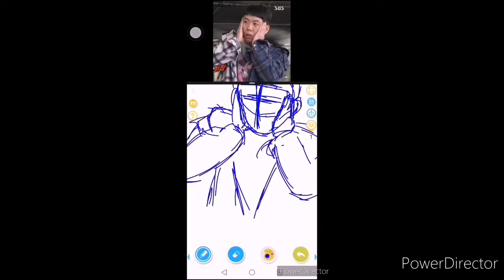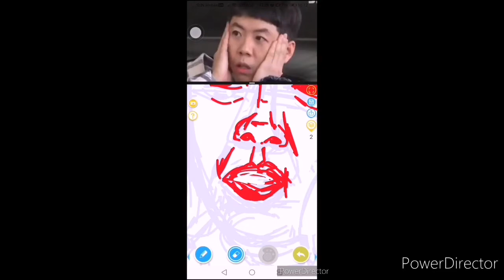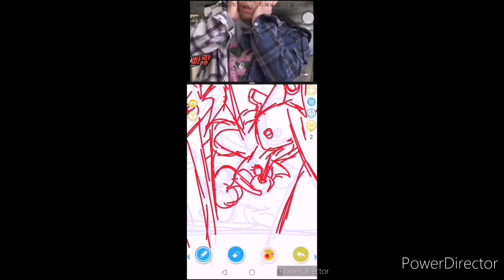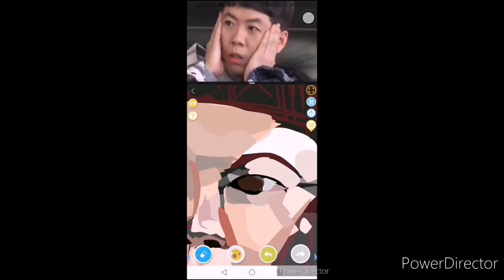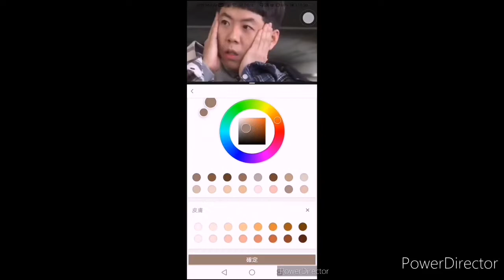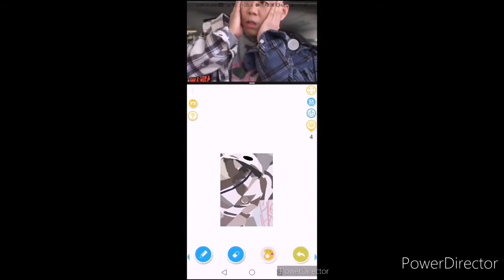[speedpaint][Drawshow] Draw Yang Se-Chan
Source of photo is screenshot in Running Man e.482
          Woman on the beach - Yang Se-Chan, Lee Kwang-Soo, Jeon So-Min
I have to no copyright for the bgm of Running Man if it is forbidden to be included in the video please tell me and I will delete it as soon as possible